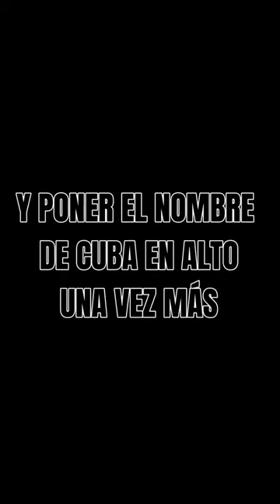Yordenis Ugas Vs Mario Barrios